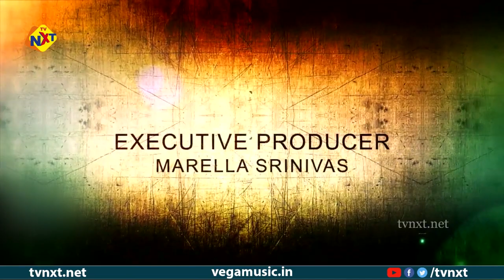Khajana Telugu Movie Trailer | Latest Telugu Movie Trailers and Teasers 2020 | TVNXT Telugu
Watch Khazana Telugu Movie Trailer | Latest Telugu Movie Trailers and Teasers 2020 | TVNXT Telugu